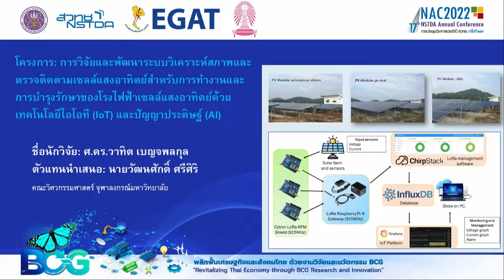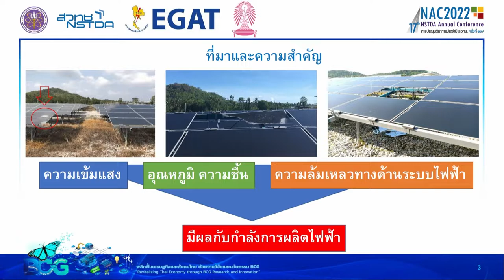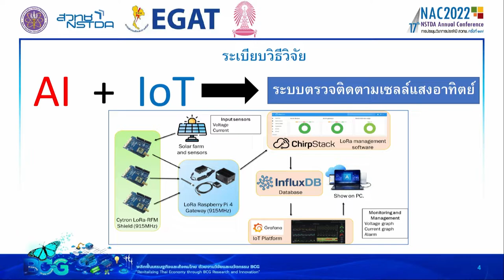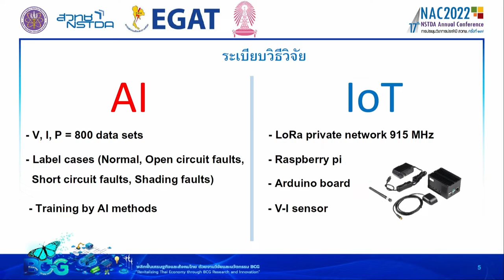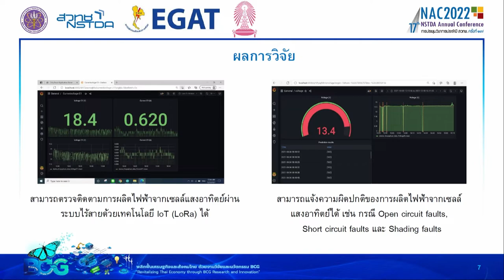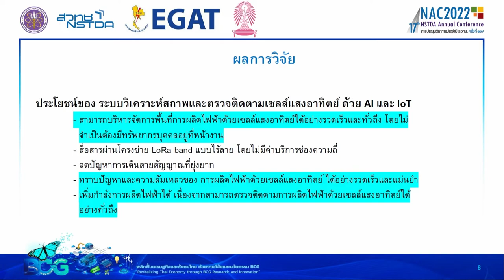ระบบวิเคราะห์สภาพและตรวจติดตามเซลล์แสงอาทิตย์สำหรับการทำงาน การบำรุงรักษาของโรงไฟฟ้าเซลล์แสงอาทิตย์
บทวิเคราะห์สภาพและตรวจติดตามระบบเซลล์แสงอาทิตย์ที่มีการนำเทคโนโลยี IoT รวมทั้งเทคโนโลยี AI และการเรียนรู้ของเครื่องจักร (ML) มาประยุกต์ใช้สำหรับระบบการทำงานและการบำรุงรักษาของโรงไฟฟ้าเซลล์แสงอาทิตย์ โดยมีคุณลักษณะสำคัญ ดังนี้

1. สามารถพยากรณ์สมรรถนะและกำลังการผลิต อีกทั้งยังสามารถวิเคราะห์สาเหตุที่เกี่ยวข้องที่ทำให้สมรรถนะการผลิตไฟฟ้าลดลงได้
2. สามารถค้นหาและระบุตำแหน่งความผิดพร่อง (Fault localization) ที่ชัดเจนได้
3. สามารถคาดการณ์ความเสื่อมสภาพสำหรับอุปกรณ์หรือระบบที่อาจจะเกิดขึ้นล่วงหน้าได้แม่นยำ เพื่อวางแผนการซ่อมบำรุงและการใช้งานระบบเซลล์แสงอาทิตย์อย่างชาญฉลาดแบบเรียลไทม์

โดยระบบที่พัฒนาขึ้นนั้น ใช้ชิ้นส่วนประกอบทั้งฮาร์ดแวร์และซอฟต์แวร์แบบเปิด (Open source) ซึ่งมีความยืดหยุ่นและง่ายต่อการพัฒนาดัดแปลงให้เข้ากับระบบต่างๆได้ นอกจากนี้ยังเป็นระบบที่มีต้นทุนต่ำและอุปกรณ์สามารถหาซื้อได้ทั่วไปในประเทศ เพื่อลดการนำเข้าเทคโนโลยีหรือระบบสำเร็จรูปแบบ Proprietary จากต่างประเทศ